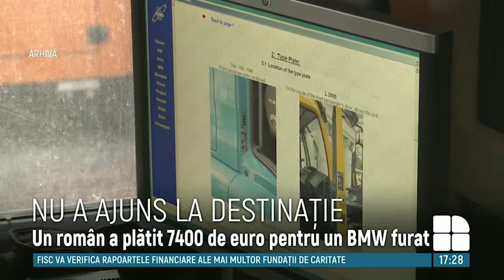Un bărbat a plătit 7.400 de euro pentru un BMW, care figura în baza de date Interpol ca fiind furat